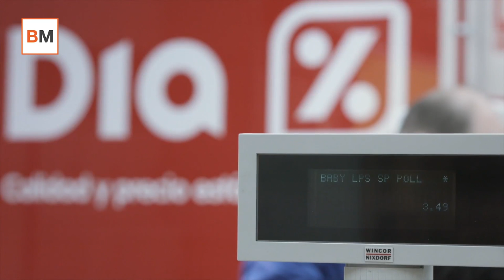Money Talks | El horror de DIA: macroampliación y fuera del Ibex